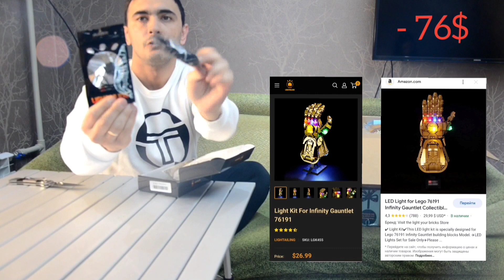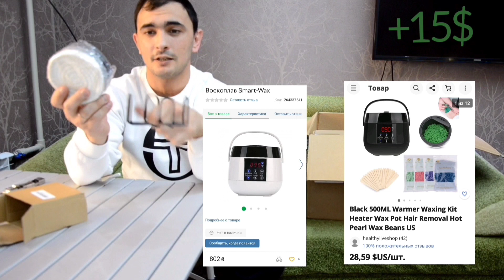Распаковка 76$ Mystery Box / Потерянные посылки с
Распаковка второй загадочной коробки с Амазона с забытыми и потерянным посылками.
Вес коробки 11 кг, стоимость 76$.